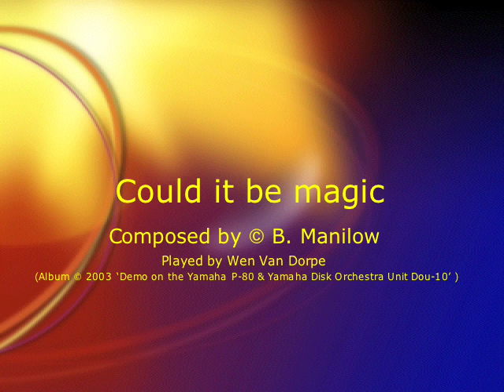Could it be magic - Wen Van Dorpe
Disc Orchestra Song acc. by Wen Van Dorpe.